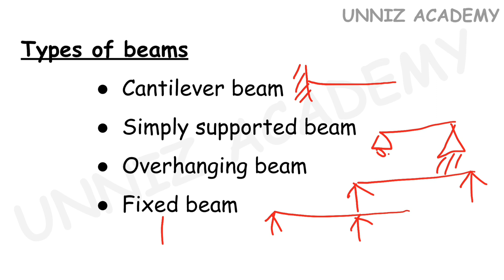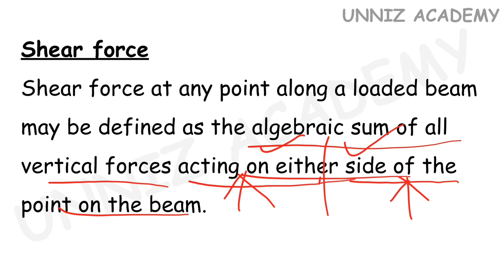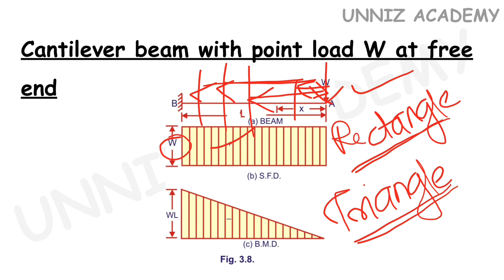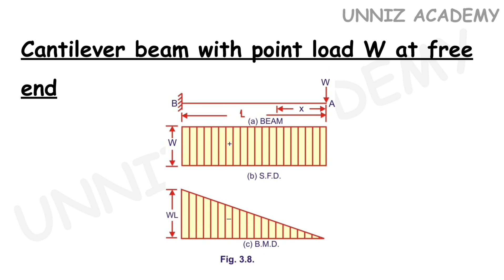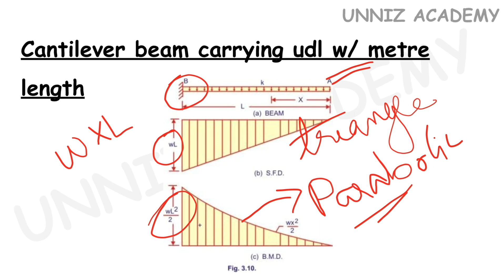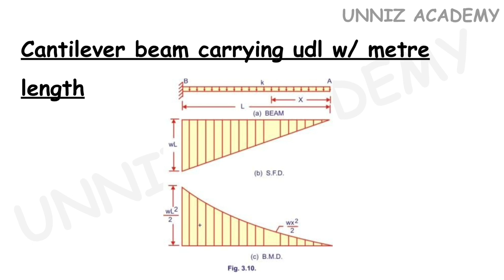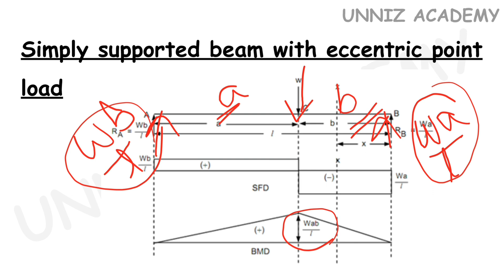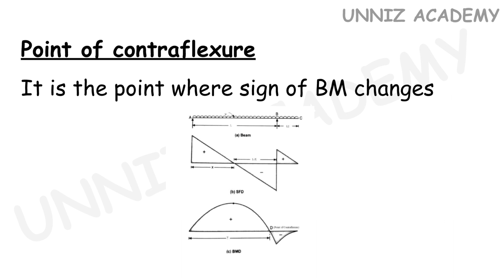THIRD GRADE OVERSEER TRACER PWD IRRIGATION ITI LEVEL EXAM KERALA - SHEAR FORCE AND BENDING MOMENT